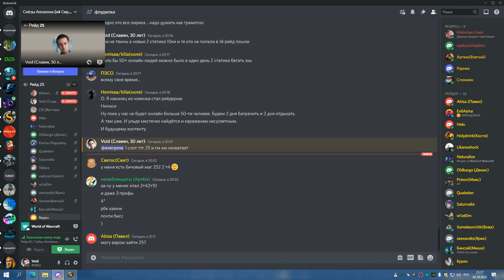1я часть ТТГ 25 второй рейд на кд СОВА 02 10 22